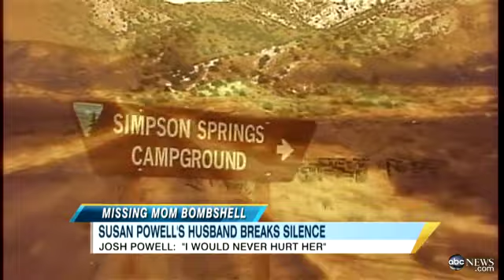Susan Powell's Husband Breaks Silence: Josh Powell's Claims Denied by Missing Utah Woman's Dad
Josh Powell gives his first interview since his wife disappeared in 2009.